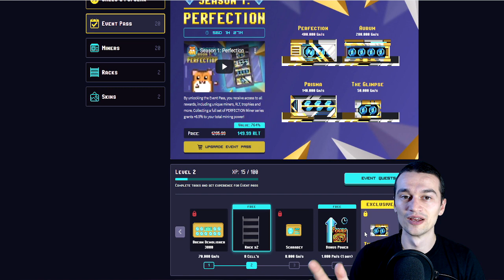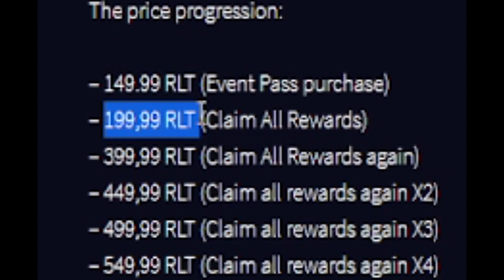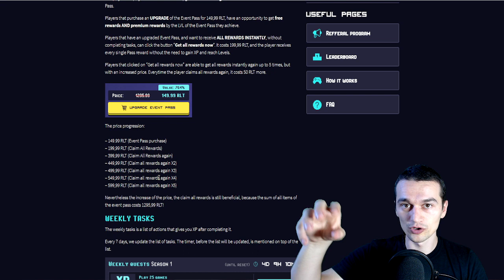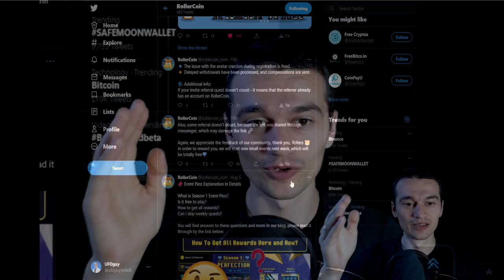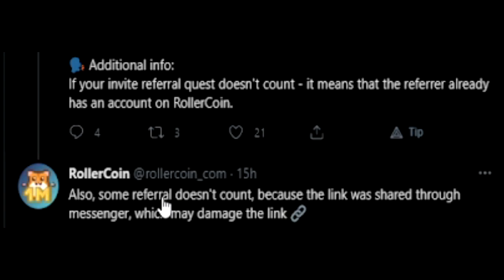New EVENT, SEASON PASS, Referrals , Questions answered! (Rollercoin)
Rollercoin first season Perfection is here. New EVENTS Coming!

I'm not a financial advisor !
JOIN Block FI and earn 10$ BTC when you do your first 100$ deposit